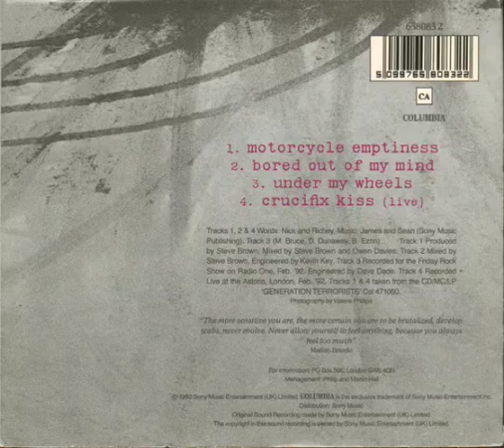Manic Street Preachers — Under My Wheels (1992)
"The telephone is ringing..." ⚡

BBC Friday Rock Show Session, 14/02/92 — released on 01/06/92 as one of the b-sides to the single Motorcycle Emptiness.